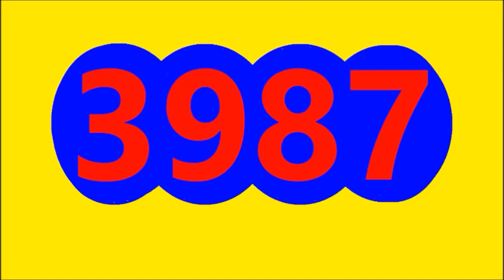RESULTADO EL CHONTICO DIA HOY JUEVES 12 MAYO DEL 2022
EL CHONTICO DIA RESULTADO HOY JUEVES 12 DE MAYO DEL 2022, RESULTADO ELPAISITA DIA HOY MAYO 12 DEL 2022

RESULTADO SORTEO CHONTICO DIA HOY JUEVES 12 DE MAYO DEL 2022
RESULTADOS SORTEOS DE LOTERIAS Y CHANCES DE JUEVES 12 MAYO DEL 2022